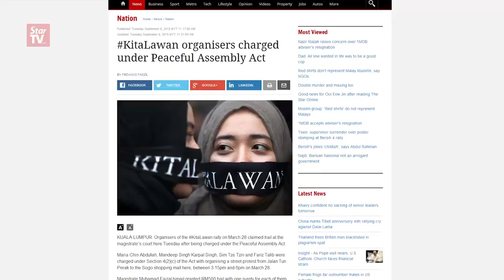Maria Chin Abdullah among 9 charged for illegal assembly, sedition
Bersih 2.0 chairman Maria Chin Abdullah and eight others charged over their participation in the KitaLawan rallies earlier this year.